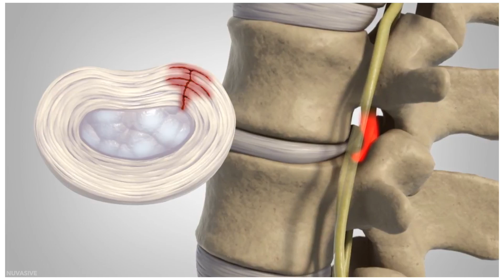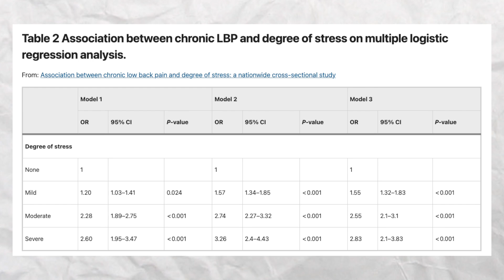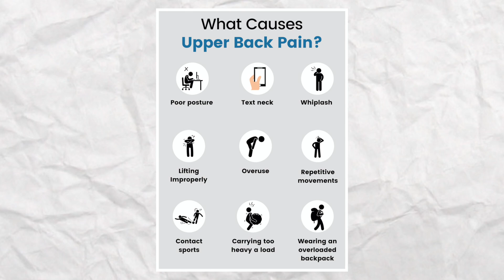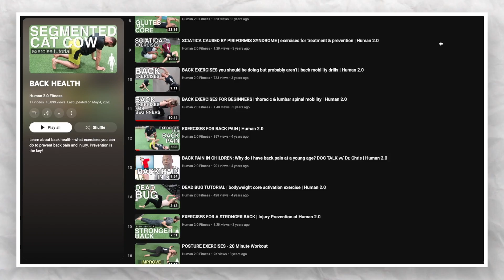LOWER BACK PAIN | Why You Get It & How To Treat It With Orthopedic Surgeon Dr. Chris Raynor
Lower back pain is very common condition likely to affect MOST adults for four to six weeks at least once during their lifetime. Today, orthopedic surgeon Dr. Chris Raynor talks about the causes, treatment and prevention strategies and exercises associated with low back pain.

Time points:
06:46 exercises to treat and prevent lower back pain

Watch this video with Human 2.0 head physiotherapist Jethro Constant to see what a typical visit for lower back pain (including exercises for treatment) would be like:

Also don't forget to check out our BACK HEALTH playlist for exercises and tips on how to stay pain free and keep your lower back healthy!

Human 2.0 is an Ottawa, Ontario gym and movement facility located in the city's south east end. We are all about functional fitness, mobility training, and the development of movement skills for better overall physical literacy, autonomy, and injury prevention purposes. If you are in the area, come for a visit!